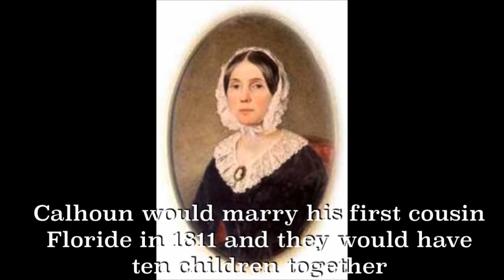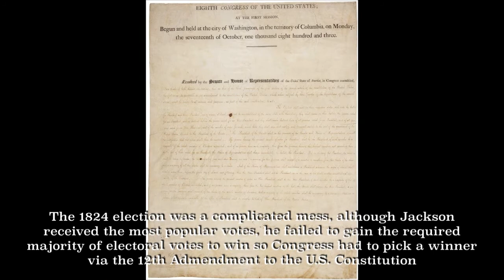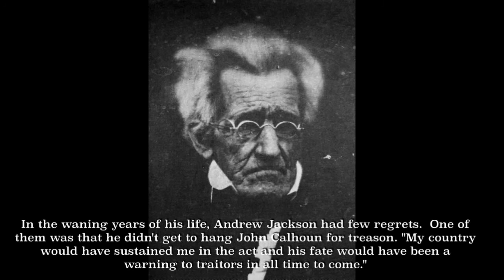Chicko's Hall of American Heroes S1 E5: John C. Calhoun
Chicko Dee inducts the champion of States Rights that slave owner himself John C. Calhoun!